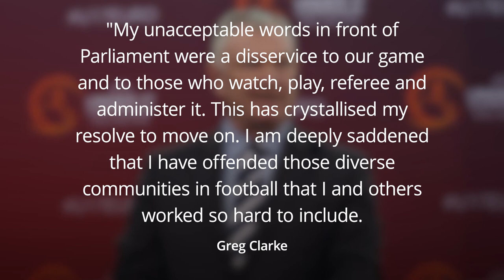Greg Clarke resigns as FA chairman after controversial comments at DCMS hearing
Greg Clarke has resigned as chairman of the Football Association in the wake of his remarks to MPs on Tuesday.